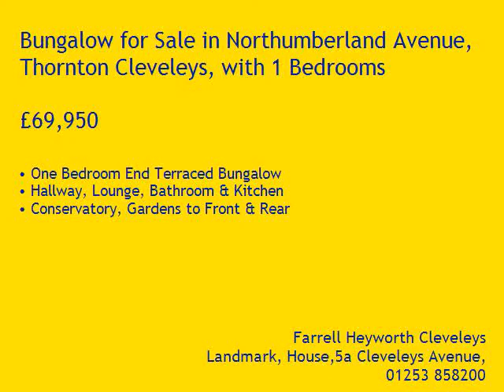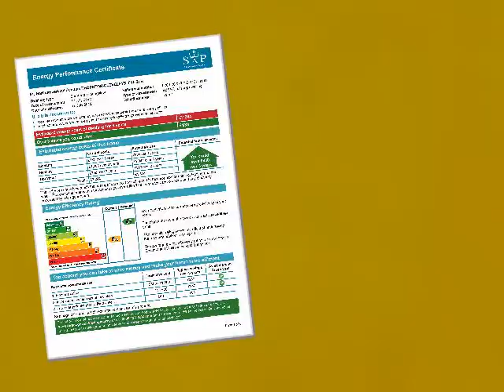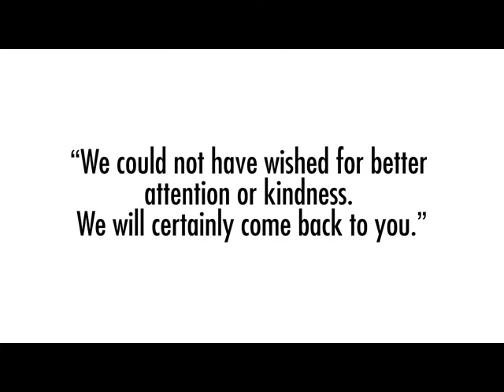Property Tour Northumberland Avenue, FY5 2LH (74300)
One Bedroom End Terraced Bungalow
Hallway, Lounge, Bathroom & Kitchen
Conservatory, Gardens to Front & Rear